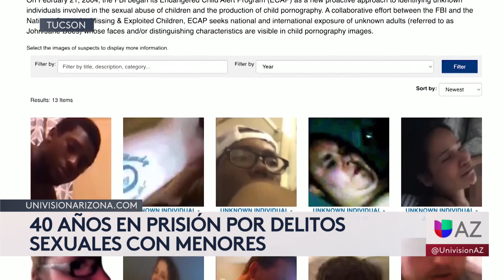Sujeto es sentenciado a 40 años de prisión por tráfico sexual de una menor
Maurice Fitzgerald Alexander Jr., de 33 años, fue sentenciado a 40 años de prisión por tráfico de menores. Según autoridades, el hombre había sido capturado el 21 de octubre de 2021 luego de que una víctima de 14 años llamara a las autoridades a denunciar que había sido traficada en Nuevo México, Texas, Colorado y Arizona por semanas.